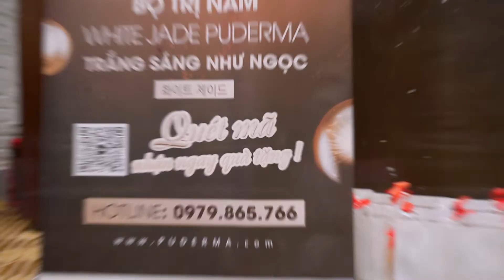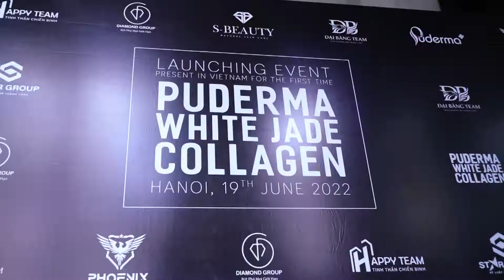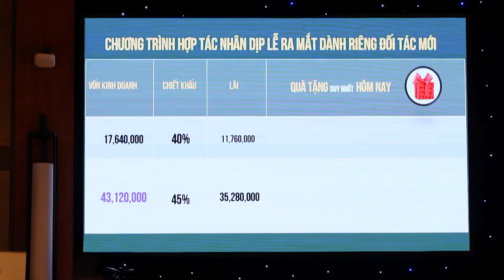HIGHLIGHT LỄ RA MẮT SIÊU PHẨM COLLAGEN VẢY CÁ LẦN ĐẦU TIÊN CÓ MẶT TẠI VIỆT NAM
LỄ RA MẮT SIÊU PHẨM COLLAGEN VẢY CÁ LẦN ĐẦU TIÊN CÓ MẶT TẠI VIỆT NAM - PUDERMA WHITE JADE